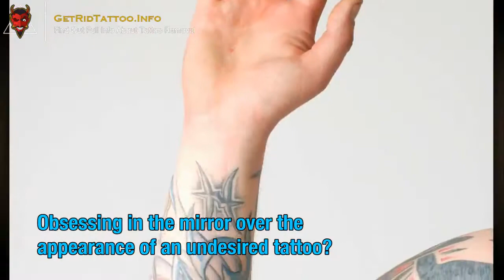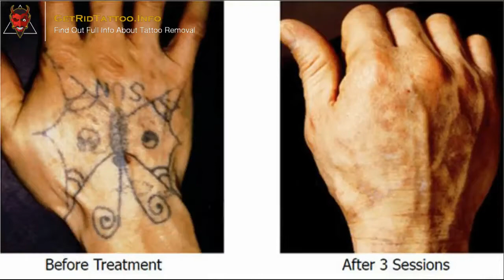Laser Tattoo Removal Side Effects – All you need to learn about tattoo remove. Article teaser